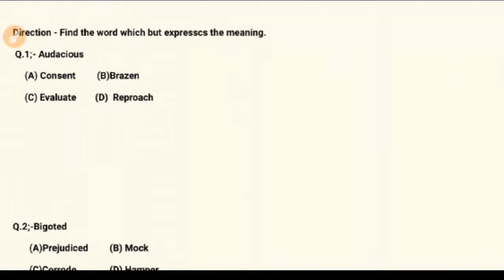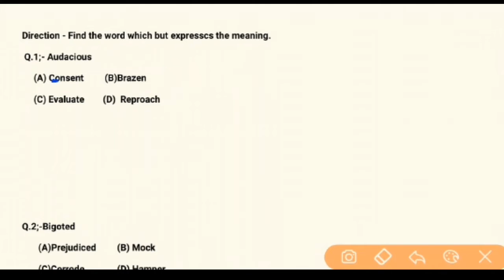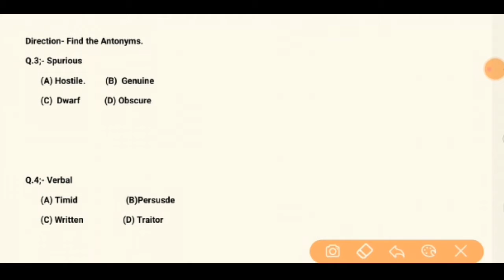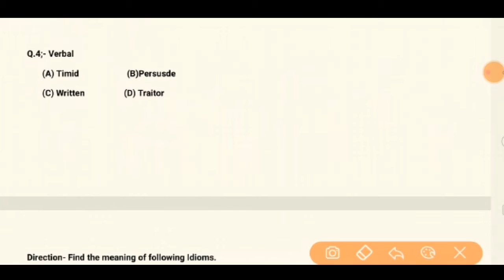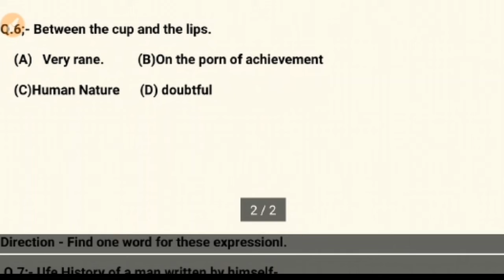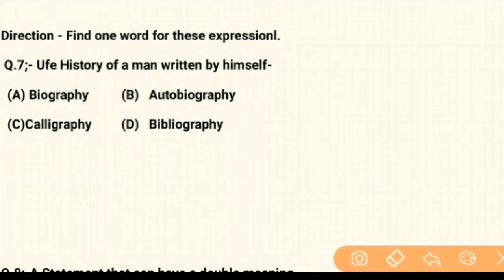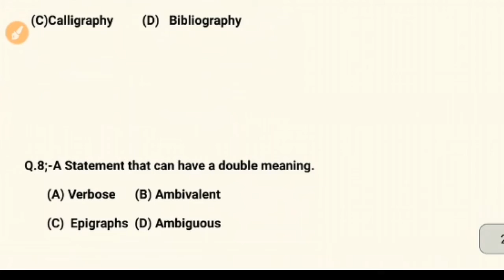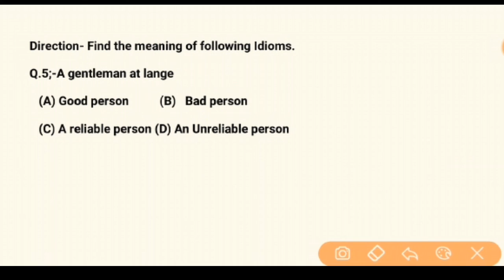English Vocab part-3| for-Airforce defence ssc railway, Navy, & all exams 2020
English Vocab for-Airforce defence ssc railway, Navy, & all exams 2020